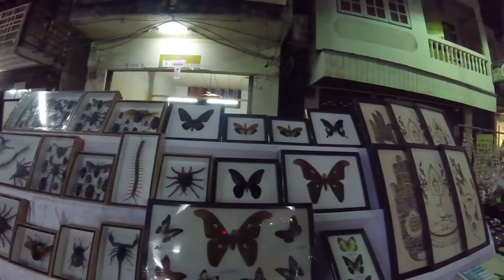Kanchanaburi and Koh Phangan Thailand Real Gap 2016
Here's our last few days in Kanchanaburi. We visited the 2nd world war cemetery and he famous bridge over the river Kwai! Check out what we've been up to in Koh Phangan as well!